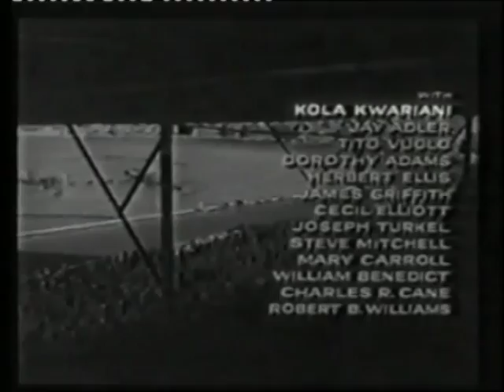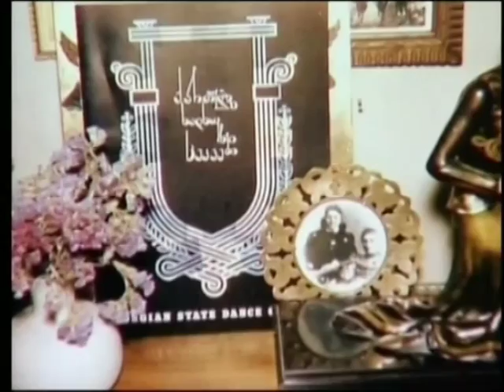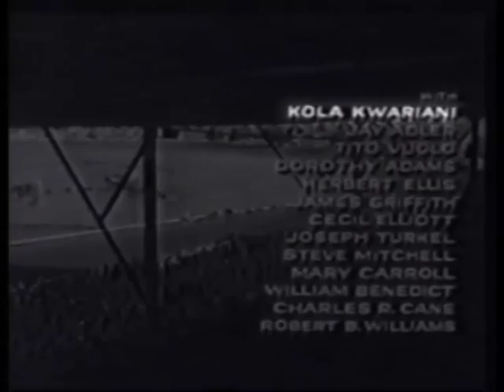KOLA QVARIANI SIUJETEBI 2004 2005